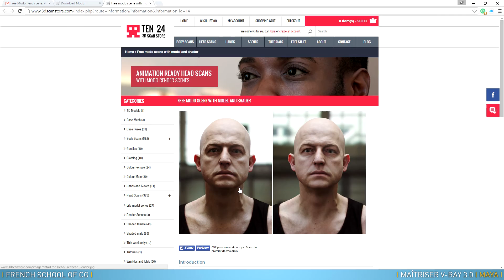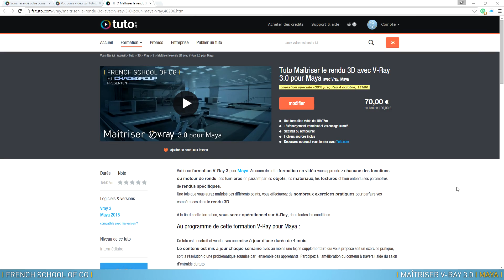Introduction au tuto Peau humaine réaliste dans Maya et V-Ray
Dans ce tuto en vidéo, vous allez apprendre à paramétrer le matériau VRayFastSSS2 de V-Ray pour rendre un visage réaliste dans Maya.

Au programme de ce tuto rendu de peau réaliste en 3D avec V-Ray

Au cours de cette formation, vous allez apprendre à  paramétrer le VRayFastSSS2 en modifiant les réglages et en connectant les diverses textures pour arriver à un rendu de peau ultra-réaliste. Le modèle utilisé comme exemple dans ce tutoriel n'est pas fourni directement, il vous faudra le télécharger sur le site de Ten24 gratuitement.
Vous pouvez bien entendu utiliser vos propres modèles de visage pour suivre ce tuto.

Ce tuto est tiré de la formation complète à V-Ray 3 pour Maya.
Bonne formation !